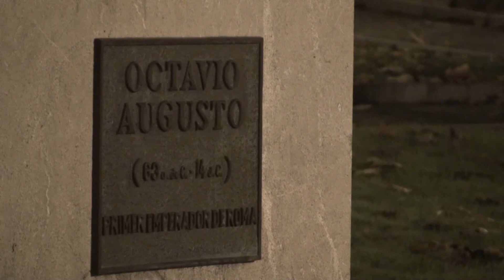Iglesia de San Pedro Final (San Pedro's Church Final)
Versión final del vídeo "Iglesia de San Pedro" con escenas nuevas y otras quitadas.
Música de Roger Subirana "The Hoodoo's whisper"

The video is the final version of "San Pedro's Church" with new scenes and other scenes erased.
The music is from Roger Subirana "The Hoodoo's whisper".